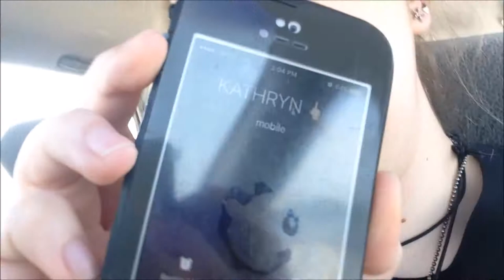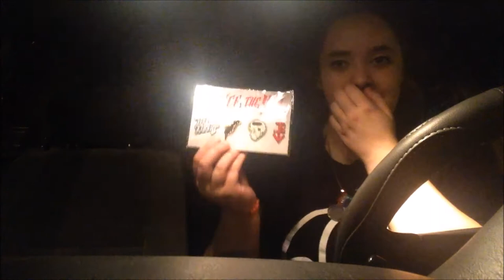Concert Vlog: PIERCE THE VEIL AND SUM 41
CHAPEL, EMAROSA, SUM 41, PIERCE THE VEIL

STILL     S H O O K    TBH

 I saw the WE WILL DETONATE TOUR in Hampton Beach and it was AMAZING I think I’m still sweaty

11/10 would recommend, all the bands performing were such lively and entertaining performers and put their all into the show, seriously if any one of them does a show near you GO, it’s well worth the money and it’s 100% the best show I’ve ever been to.

Thank you so much to Pierce the Veil, Sum 41, Emarosa, and Chapel for performing your music for us ♥

ALSO all the VERY LOUD and HIGH PITCHED SCREAMING was NOT me……. it… it was the girl next to me I swear………..

(hi I added a Table of Contents down in the pinned comment! check it out!) (also my editing program started freaking out but I WILL get all the PTV songs linked soon)

See ya next time xo
Follow me places!